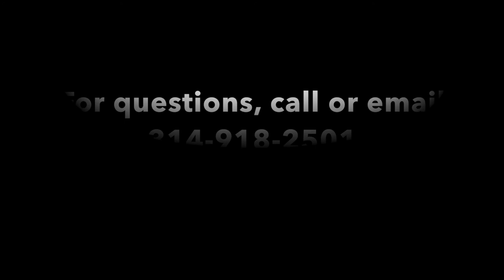24 Hours at Eden 2018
Tiffany Pittman invites all to Eden for the annual admissions event 24 Hours at Eden.